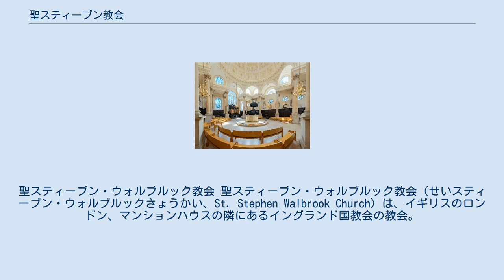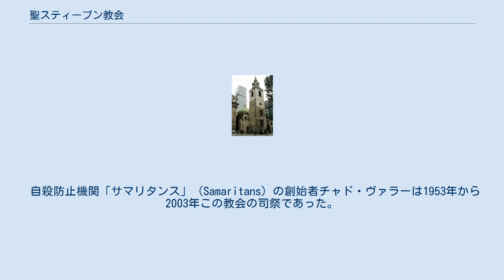聖スティーブン教会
聖スティーブン・ウォルブルック教会 聖スティーブン・ウォルブルック教会（せいスティーブン・ウォルブルックきょうかい、St. Stephen Walbrook Church）は、イギリスのロンドン、マンションハウスの隣にあるイングランド国教会の教会。
 ウォルブルックという地名は、昔そこを流れていた川の名から出たもので、この教会はその西側の岸に1096年以前に建てられたと考えられている。
 1666年のロンドン大火で焼失した時にはクリストファー・レンによって再建されたが、第二次世界大戦で破壊されて以降は再建されていない。
天井は8つのコリントスの柱と8つのアーチが透明な窓で区切られており、壮大なドーム状になっている。
1940年のロンドン大空襲で大損害を受けたが、17世紀の建具類は残存している。
 自殺防止機関「サマリタンス」（Samaritans）の創始者チャド・ヴァラーは1953年から2003年この教会の司祭であった。
イギリスで自殺が増加していた1953年に、教会の事務所でヴァラーが始めた自殺予防のための電話相談に端を発する活動。
日本の「いのちの電話」の元になっている。
 聖スティーブン・ウォルブルック教会の内部